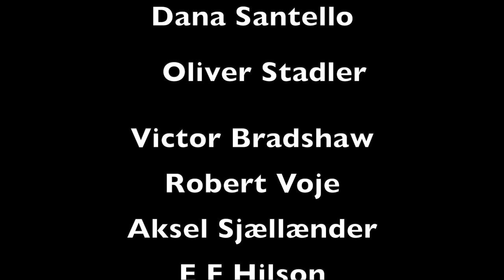Singer Reacts to 2CELLOS - Thunderstruck - First Reaction to 2CELLOS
Looool. This was BRILLIANT. Fun, talented, creative and brilliant.

If you are interested in one of the sessions free of charge, fill out this form:

Love you,
Sabina